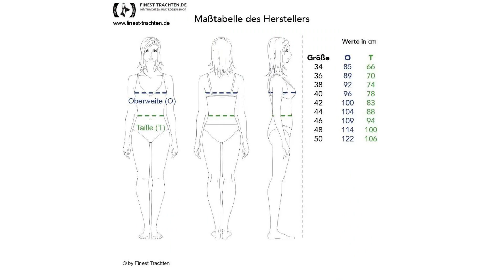Finest-Trachten.de: Langes Dirndl Gardasee in Beige von Hammerschmid